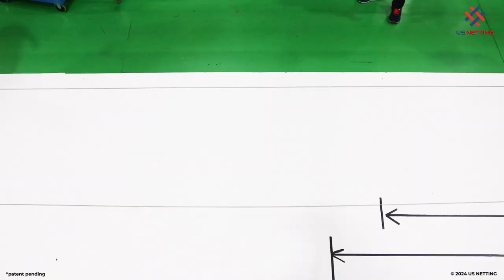Introducing Easy Slide Access Zippered Conveyor Nets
Check us out on our other social media accounts!

                              1514 Veshecco Dr, Erie, PA 16501
                                            Hours of Operation:
                                   Saturday and Sunday: Closed

    US Netting, Inc. is your number one source for custom netting
    solutions including sports netting, industrial rigging supplies,
cargo nets, and more!